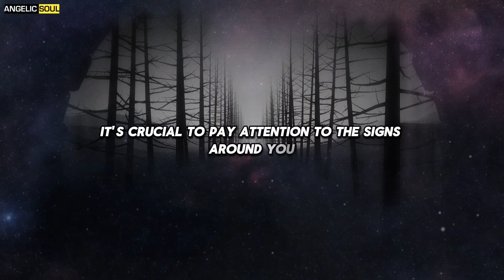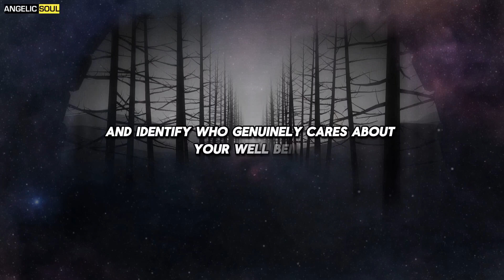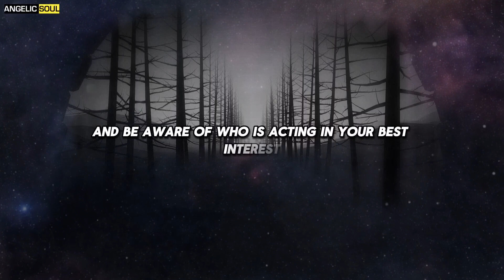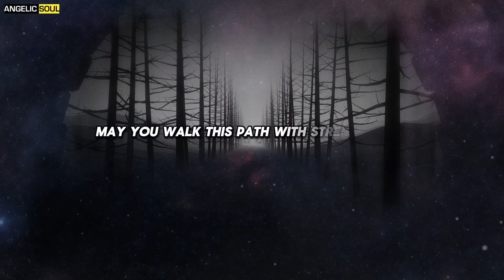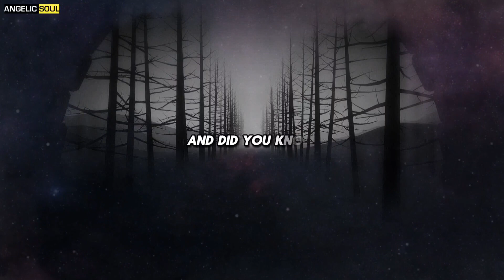Beware of this person, they are trying to hurt you | angel message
Beware of this person, they are trying to hurt you.